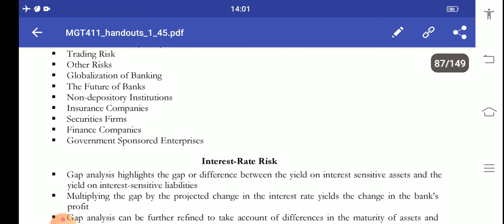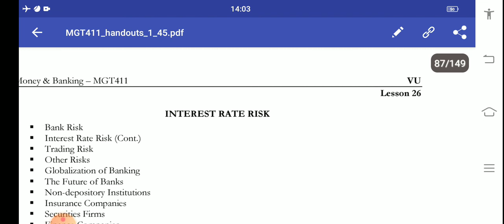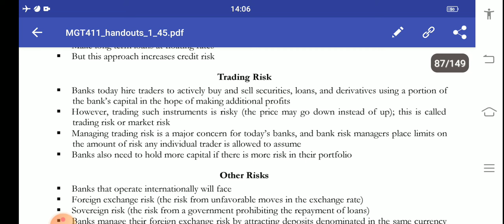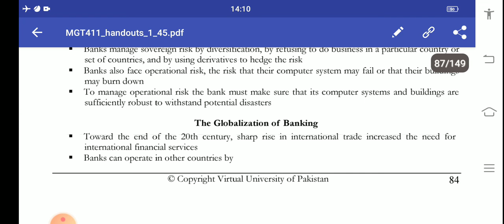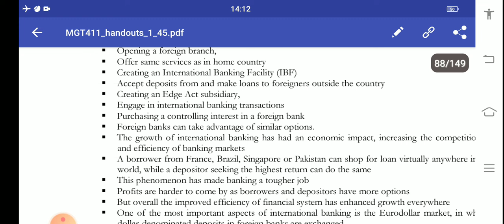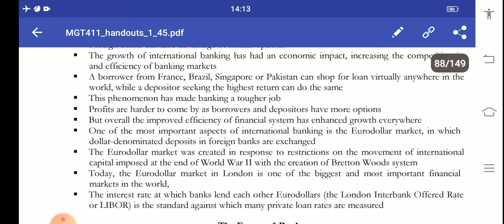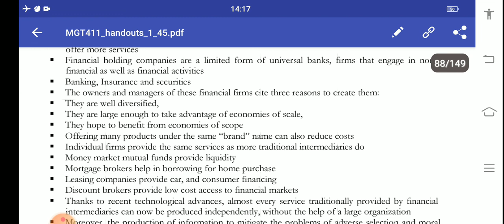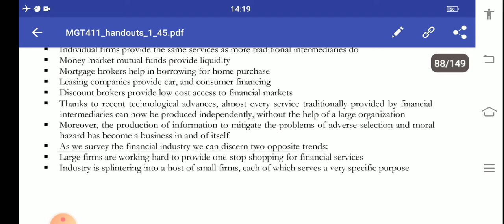mgt411 lecture 26/ interest rate risk, trading risk, other risks, globalization+ future of banking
operational risk,
foreign exchange risk,
sovereign risk